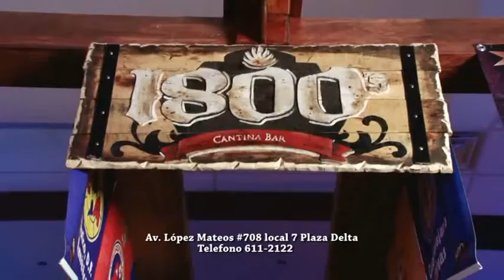El Cafecito de la Mañana 01 Mayo 2015 Parte 4